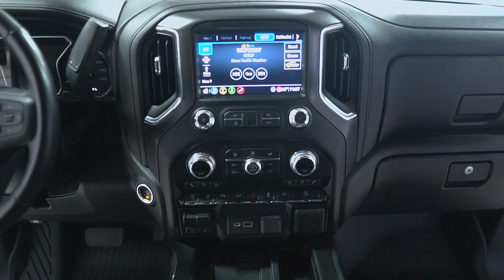S6896 20 GMC 2500 AT4 White